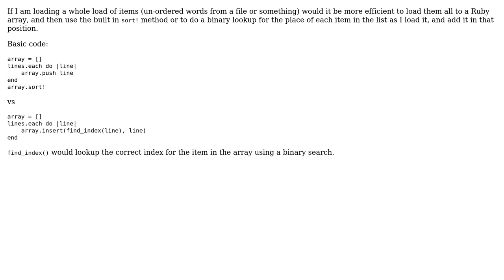Use ruby's array sort() method, or add items in correct place with a binary lookup?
Software Engineering: Use ruby's array sort() method, or add items in correct place with a binary lookup?

With thanks & praise to God, and with thanks to the many people who have made this project possible! | Content (except music & images) licensed under CC BY-SA | Music | Images & others | With thanks to user Will Richardson user fjarri and the Stack Exchange Network Trademarks are property of their respective owners. You are responsible for your own actions.